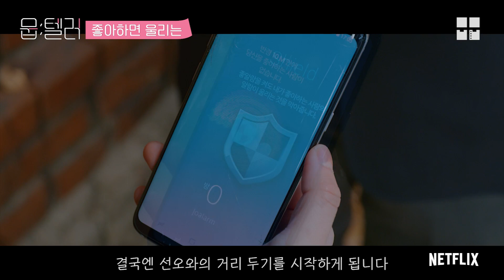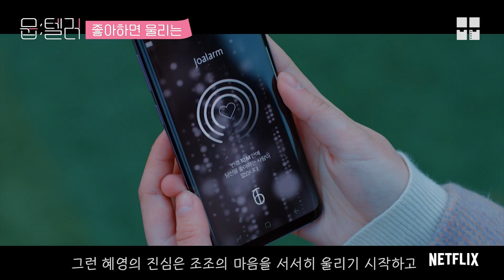[뭅텔러] "너 나 아직 좋아해" 저돌적인 송강 or 스며드는 정가람👀 만약 당신이 김소현이라면?